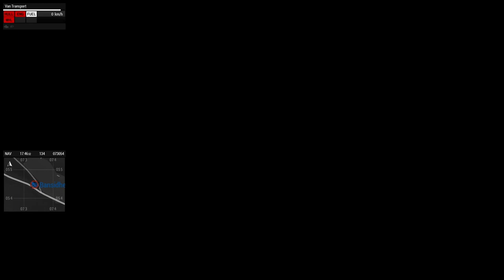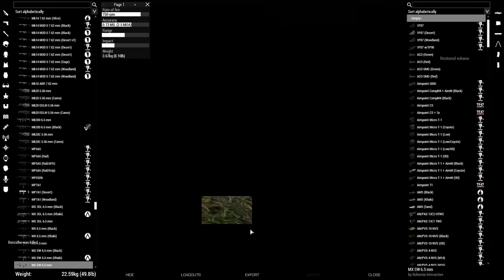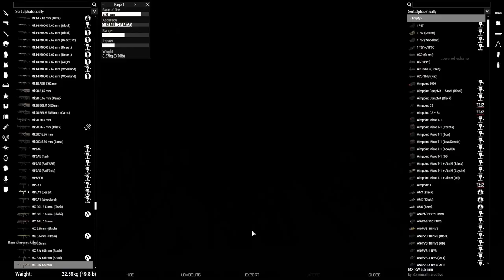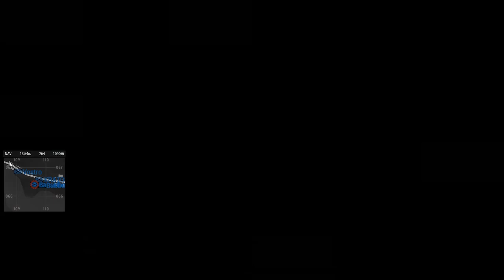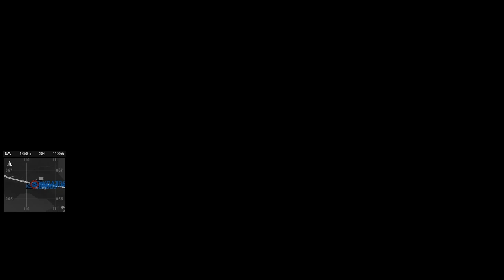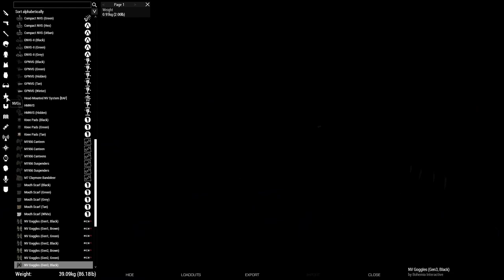Combined Arms | Chernarus Hearts and Minds [Episode 9] | Arma 3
It was fine, until it got all 'splody.